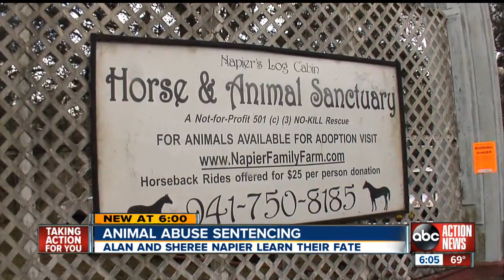Animal abuse sentencing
Alan and Sheree Napier learned their fate Friday in an animal abuse case.